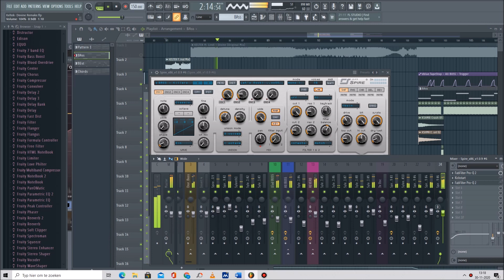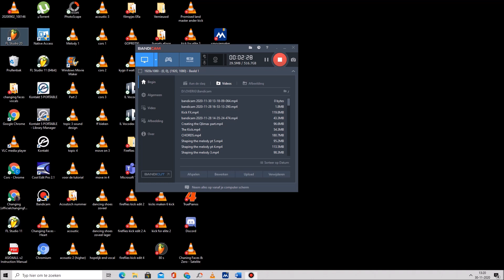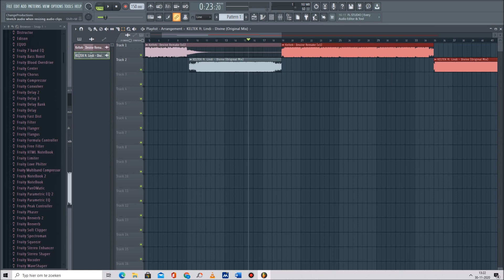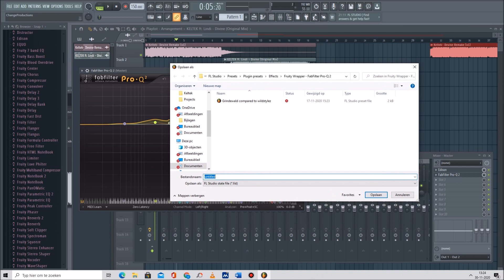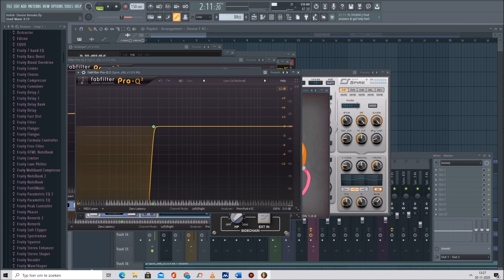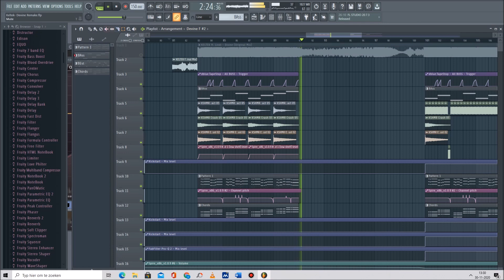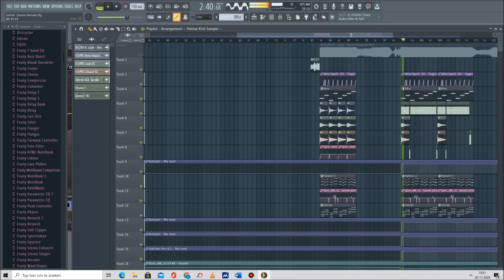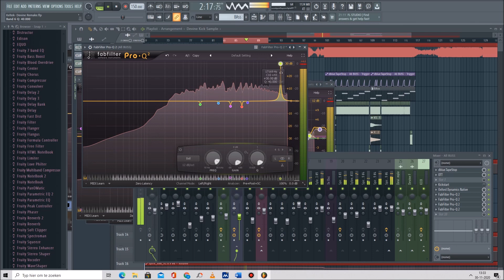Topic 9: Finalizing Part 1(Keltek - Divine - Tutorial)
Part 9 of the Keltek Divine Tutorial Series.

Want to open the project yourself? You can also buy my Keltek inspired sample pack at

This sample pack does not only include a Sylenth and Spire bank with leads,
chords, and a phat bass to recreate the famous Keltek sound, but also a kick I created. Moreover, a Fl studio project file (FLP) is added, containing the project in which I made the remake.